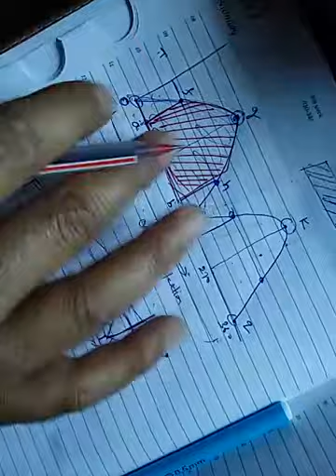turning moment diagram